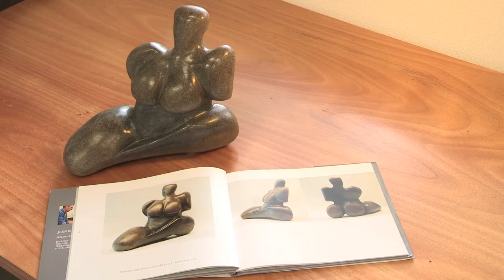Life is Beautiful - Jeen Bosma